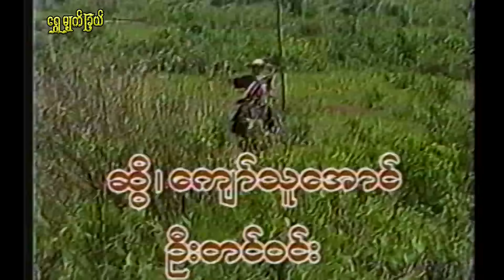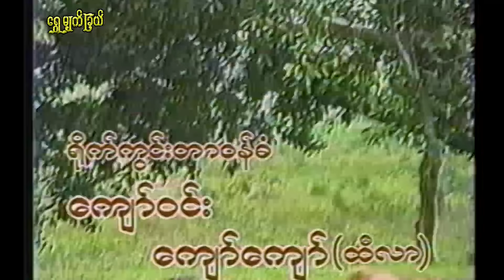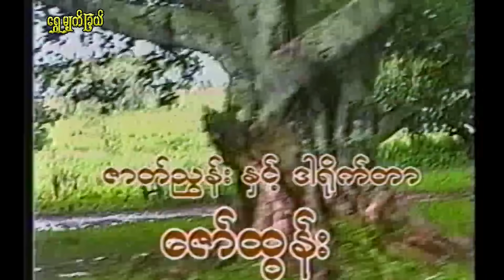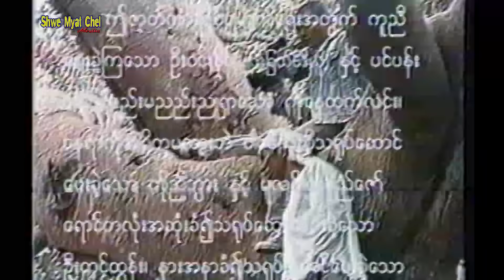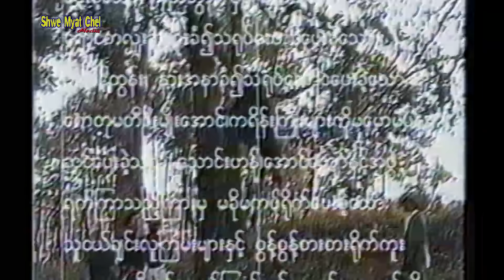မာန်ခြွေဓား Marn Chawe Dar နေထက်လင်း၊ ညီဘွား၊ လင်းဇာနည်ဇော်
နေထက်လင်း၊ ညီဘွား၊ လင်းဇာနည်ဇော်
ဇာတ်လမ်း -
ဇာတ်ညွှန်း - ဇော်ထွန်း
ဒါရိုက်တာ - ဇော်ထွန်း
   ရဲမာန်ဟာ သူ့ဆရာပေးအပ်လိုက်တဲ့ မာန်ခြွေဓားကို လက်ခံရယူပြီးတဲ့နောက်မှာ သူ့ အဖေကို သတ်သွားတဲ့ ဦးထွန်းဇံကို ရှာဖို့ ထွက်လာခဲ့တယ်။ လမ်းမှာ မျက်နှာဖုံးစွပ်ထားတဲ့ လူတစ်စုက နှောက်ယှက်နေတဲ့ မဥ္ဇူဆိုတဲ့ မိန်ကလေးကို ကယ်တင်ခဲ့ရတယ်။
  ရဲမာန်ဟာ ဦးထွန်းဇံကို စုံစမ်းနေရင်း မဥ္ဇူနဲ့ ချစ်သူ ဖြစ်ခဲ့ကြတယ်။ မဥ္ဇူကို တစ်ဖက်သတ် ချစ်နေတဲ့ အိုက်ပိက ရဲမာန်ကို စိန်ခေါ်လာခဲ့တယ်။ ရဲမာန်ဟာ ရွာသူဌေး မဥ္ဇူအဖေကို လူ သတ်သမားကြီးလို့ ထင်နေခဲ့တယ်။ လူသတ်သမားဟာ နားရွက်တစ်ဖက် မပါသူလို့ သူသိ ထားခဲ့တယ်။
   ရဲမာန်တစ်ယောက် သူ့အဖေအတွက် သွေးကြွေး ဂလဲ့စား ဆပ်လိုက်နိုင်ရဲ့လားဆိုတာ အားလပ်တဲ့အခါ ခံစားကြည့်ပါနော။

Item to Shwe Myat Chel Media.
# NayHtetLinActionFullMovie